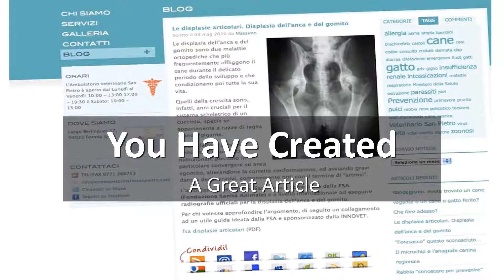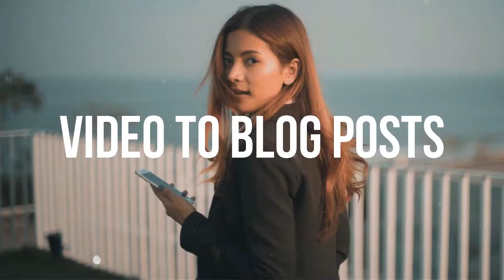What is Repurposing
What is RePurposing Digital Content?

Repurposing digital content is a perfectly valid way to use content that you already have and turn that content into an alternative medium for customers or leads to consume.
Remember some people like to just read, but others prefer to watch a video and others prefer audio or might want to download a PDF to read at their leisure. The repurpose content concept is to give viewers a choice.
The point is that it took time to create a great blog post for example. Time spent researching your post and then creating it, so it makes sense to make the most use out of that content as you can. Such as:
Turning the post into a video or reversely turning a video into a blog post.
Maybe creating a PDF or audio file from the content.
We can help you to repurpose your existing content
OR
We can create new content for you and repurpose that content